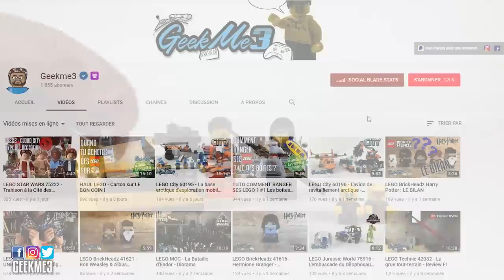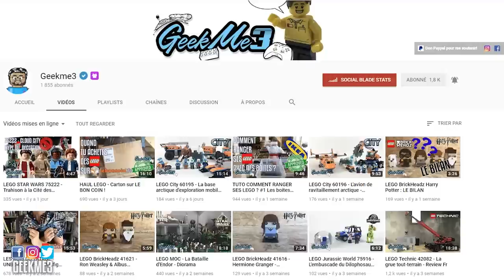The LEGO The Movie 2 - 853865 - ensemble d'accessoires - Le test en Français